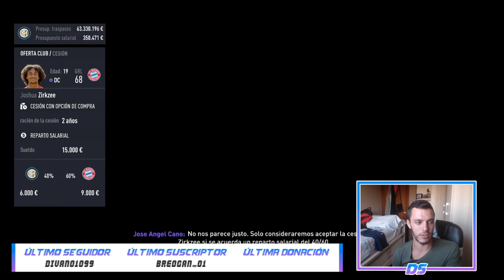FIFA 21 MODO CARRERA | INTER | UN NUEVO ONCE #4